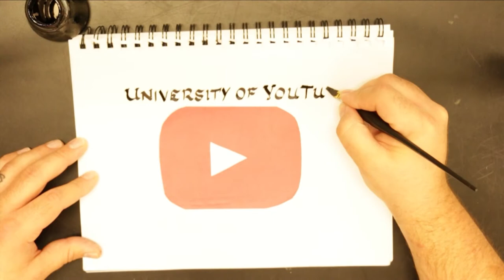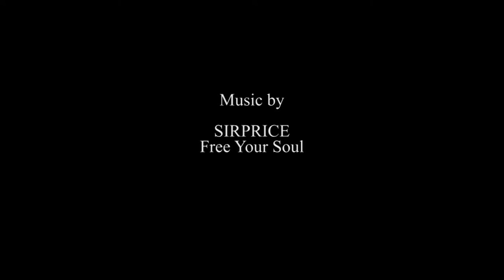Shape - Elements of Art - Elementary Art - University of YouTube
Category
Education